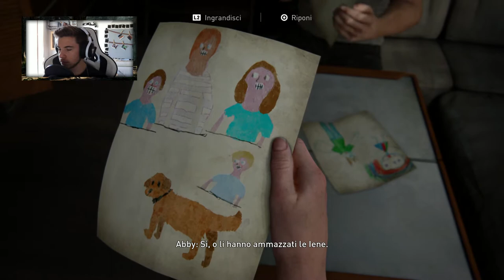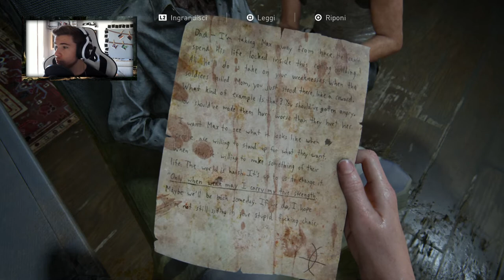IL PASSATO DI OWEN E ABBY-THE LAST OF US II #9 [Walkthrough Gameplay ITA]